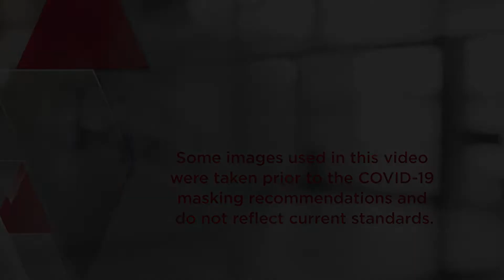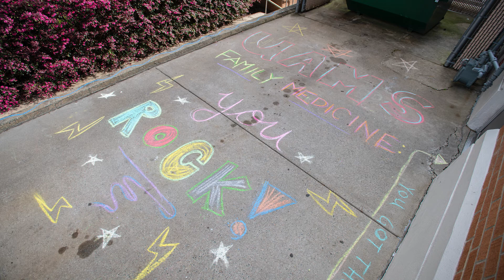UAMS - Heroes Work Here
At UAMS, the COVID-19 pandemic brought out the best of UAMS from our frontline caregivers to those behind the scenes. Heroes Work Here showcases the UAMS response and shares some of the stories and snapshots of what it takes to care for our community during this extraordinary time.